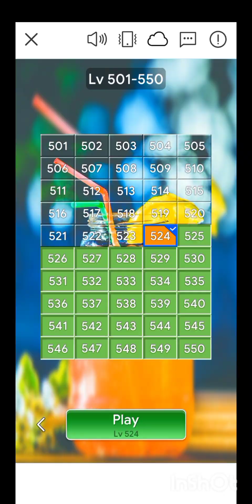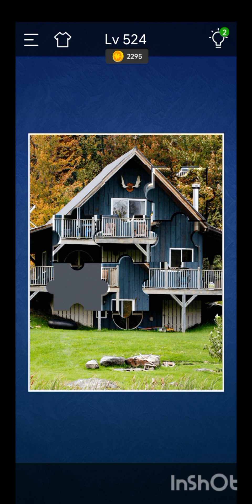Jigsaw Sort:PuzzleGame Level 521, 522 and 524.